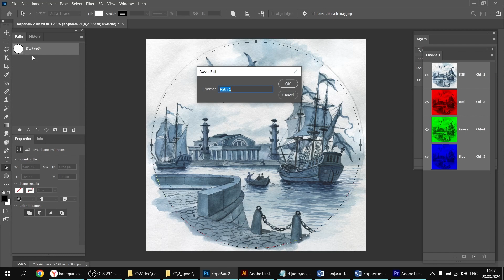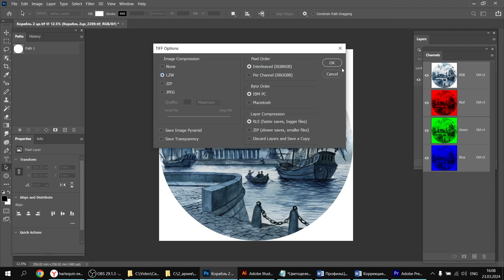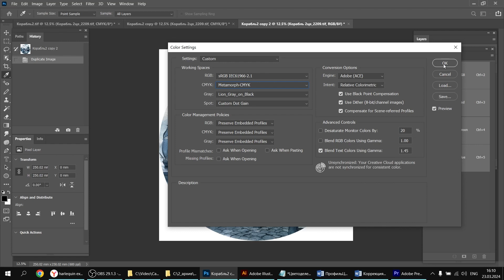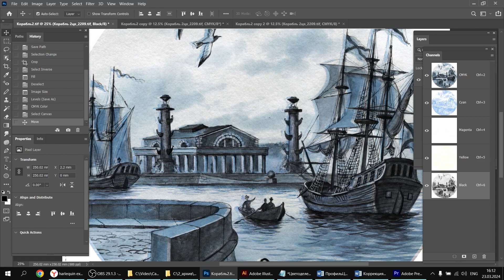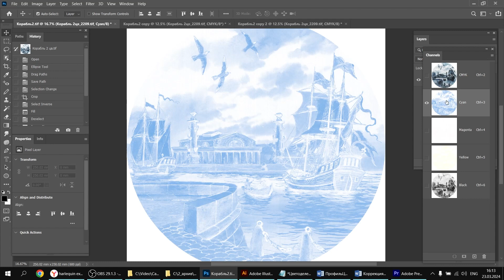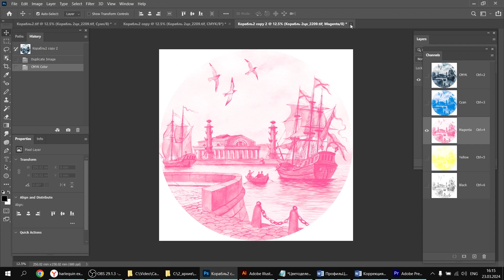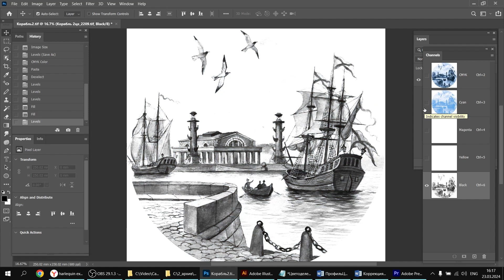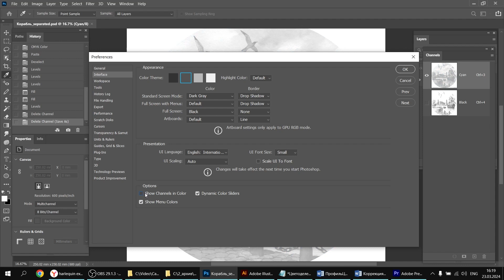Цветоделение для шелкографии 14 Растровый корабль 2 краски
Делим картинку на минимальное количество красок через CMYK.